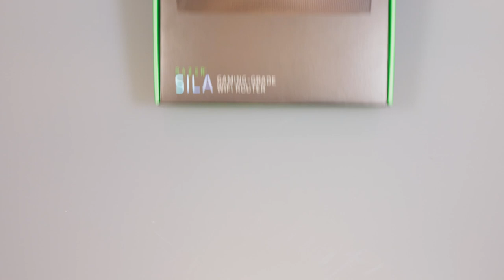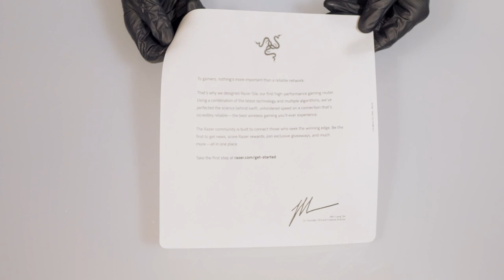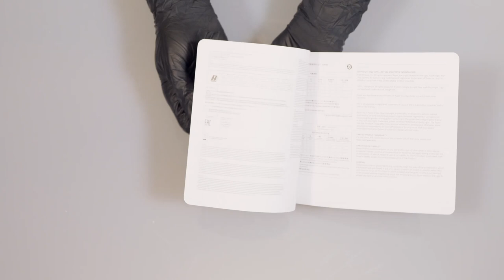SILA - Enrutador de Malla WiFi para Juegos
Enlace de compra
Mi analisis en Amazon